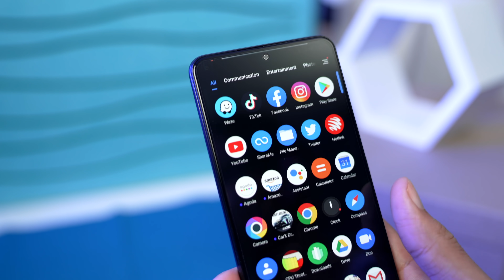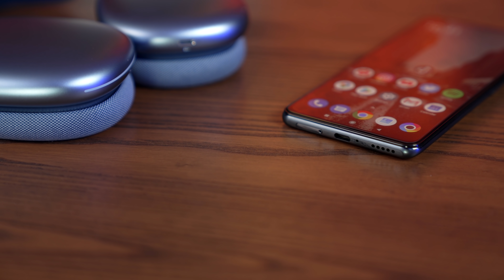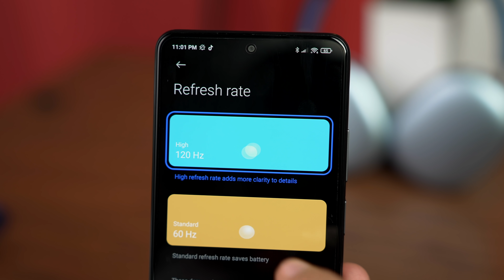Blacklist, Fon Poco Buat Hal Lagi ! 🔥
Ramai yang tengah cari fon paling best tapi harga berpatutan tapi semuanya perlukan prosessor yang latest ke untuk bagi dia rasa bagus? cideo ni aku akan explain dekat korang apa yang korang patut expect and apa yang bagusnye dengan Poco F3 kali ni